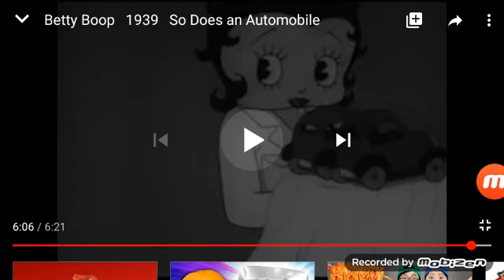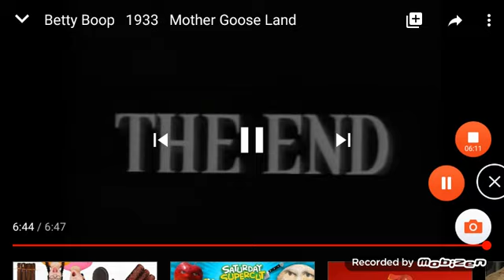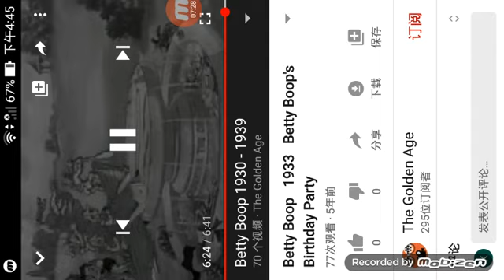Betty boop outro (1930-1939) part 1